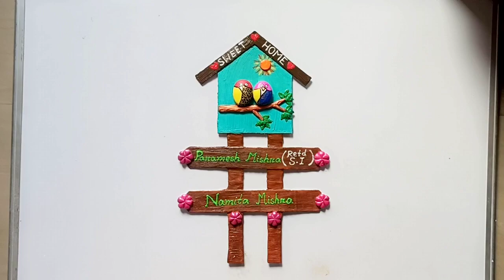DIY Nameplate | How To Make Name Plate At Home | Beautiful Name Plate Craft Idea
DIY Name Plate | How To Make Name Plate At Home | Beautiful Name Plate Craft Idea |
Hi
In this video I have shown that how to make a name plate at home.

Name Plate diy ideas with cardboard
Wooden name Plate diy
House name Plate diy
Name Plate design diy
Name plate ideas